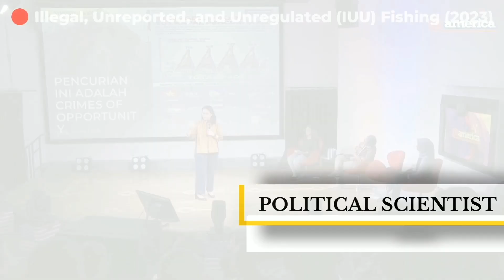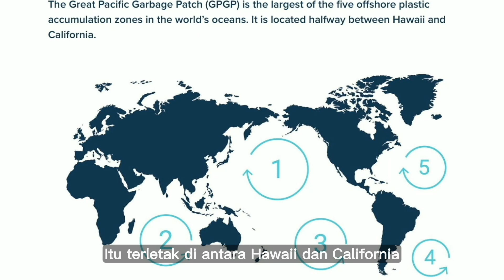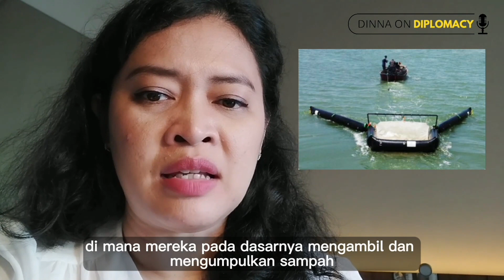OCEAN AS TRASH BIN?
Dinna's view on marine debris and how it would affect the environment and people. "It’s time to change our lifestyle and be wise about throwing, managing, and processing our trash. What we left behind dirty will come back to us dirtier and more dangerous."